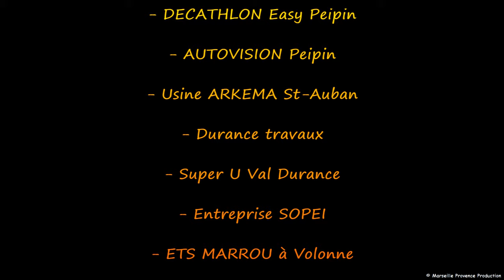La gambade escalaise 2016 - Clip officiel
Clip vidéo résumant la gambade escalaise 2016 organisé par l'association déclic 04. Réalisation Marseille Provence Production
Music ,production ,mix : VEEZYN